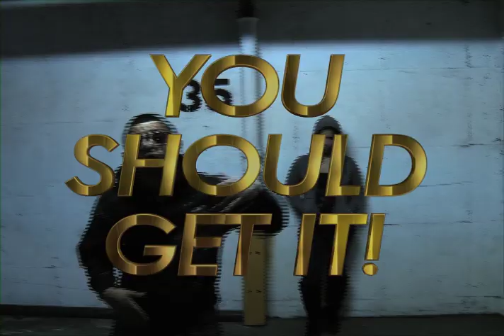Slim 'n Lift® Aire™Bra Music Video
"No wires, no clips, no straps, no pain... Oh girl, you should get it!"

The New Slim and Lift Aire Bra is the ultimate in comfort and support. The Aire Bra is the most versatile bra you will ever own. Say goodbye to embrassing back fat as the wonder weave extra oomp band gives you support without the suffering and never rolls up !

Sizing is easy- just match your shirt size to the arie bra size !